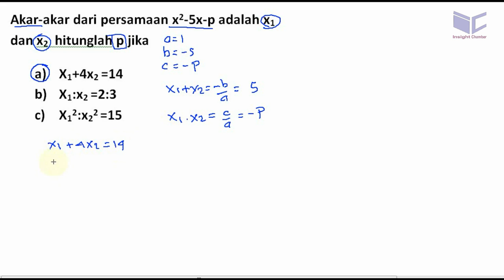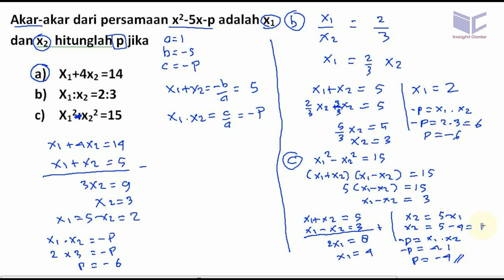akar akar baru fungsi kuadrat matematika contoh 001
Akar-akar dari persamaan x^2-5x-p adalah x1 dan x2  hitunglah p jika
a) X1+4x2 =14
b) X1:x2 =2:3
c) X12:x22 =15